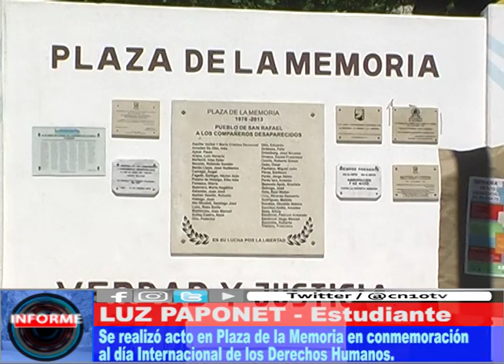GENERACIÓN PRESENTE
Se realizó un acto esta mañana en la Plaza de la Memoria, en coincidencia con el Día de los Derechos Humanos.